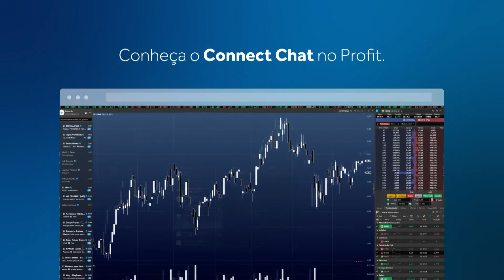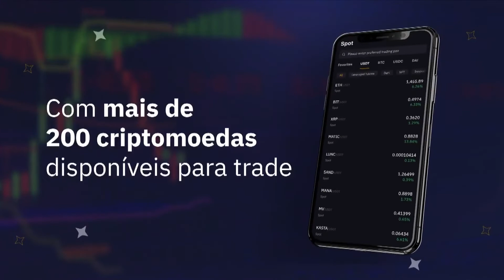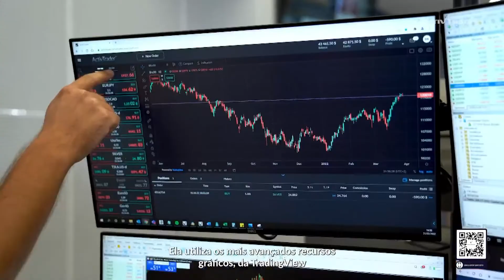VOCÊ COMDINHEIRO ÍNTEGRA - 22/09